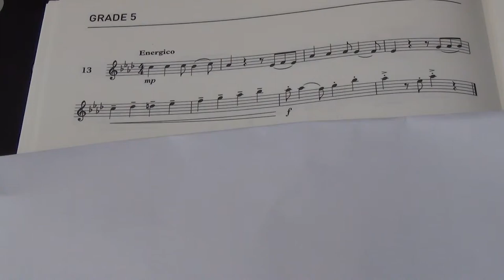Violin Grade 5 Sight Reading No 13 Energico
Grade 5
No. 13 Energico
Play by Mike Chau